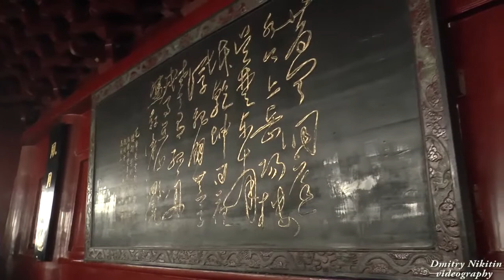Yueyang April 2015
Yueyang, formerly known as Yuezhou or Yochow, is a prefecture-level city on the eastern shores of Dongting Lake in the northeastern corner of Hunan Province in the People's Republic of China.